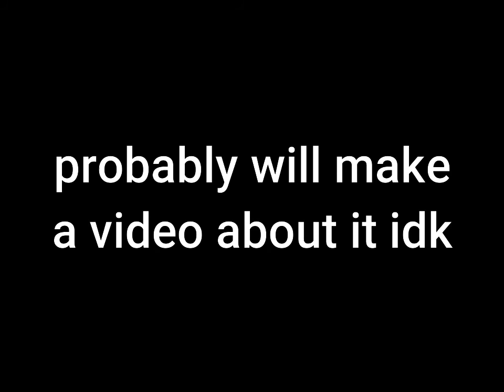scout can be fun